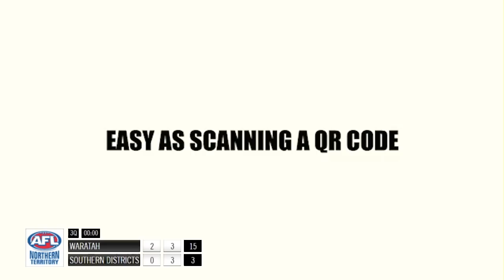Waratah vs Southern Districts: Grand Final - Women's Premier League: 2018/19 TIO NTFL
Waratah vs Southern Districts: Grand Final - Women's Premier League: 2018/19 TIO NTFL live from TIO Stadium on Saturday 9 March. May not be reproduced by any means without the express permission of the rights holder.